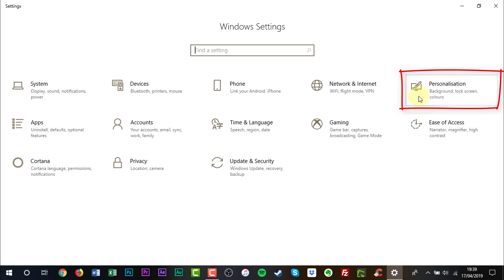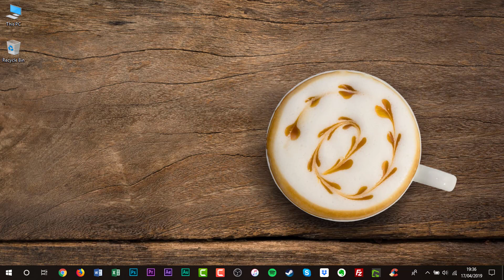How to Disable the New Transparency Effects in Windows 10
In this video tutorial, I'll be showing you how to disable the new transparency effects in Windows 10.